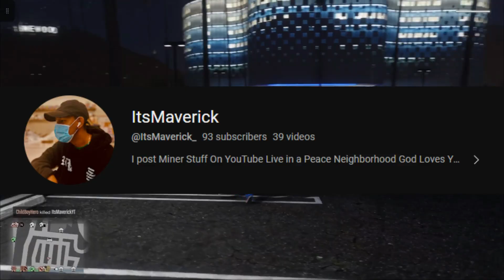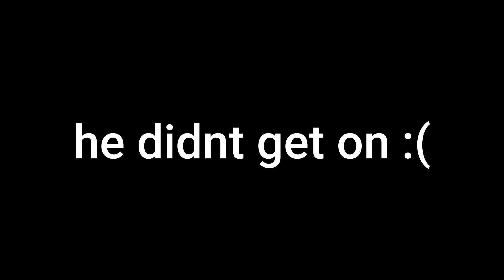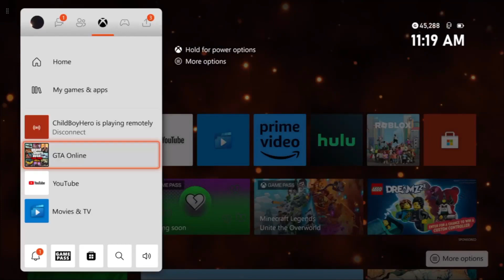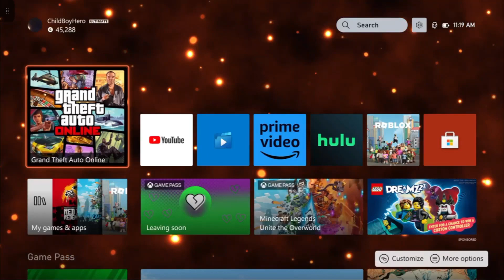SNIPERS VS PARKOUR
Instagram: Lawrence Norris (@kidthatdiddddd) • Instagram photos and videos
Twitter: (4) Lawrence Norris (@kidthatdiddddd) / Twitter
TikTok: lawrence norris (@kidthatdiddddd) TikTok | Watch lawrence norris's Newest TikTok Videos